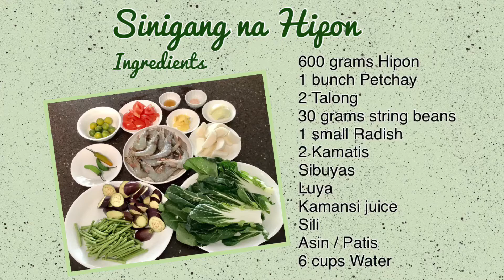Sinigang na Hipon